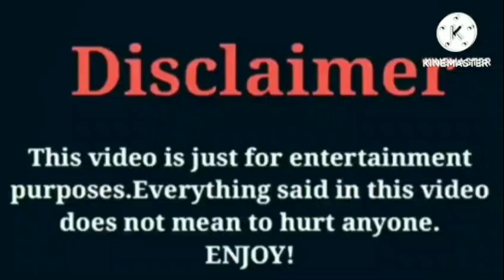D'Aydrian Harding VS Dezy (The Lit Sister) VS Rucrew Jay VS Kinigra Deon | Lifestyle | Comparison